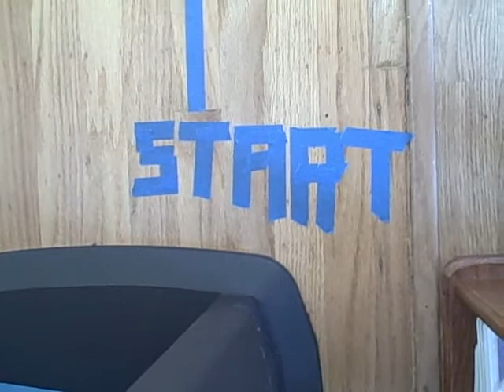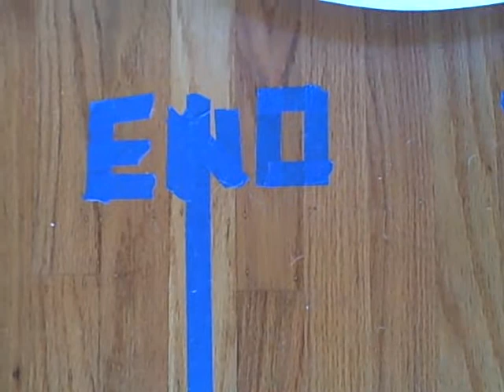自閉症の視覚支援の掃除 Part1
最近、掃除機で見える埃だけを吸って遊ぶので、自閉症の渡に掃除の仕方を教えることにしました。彼は、あまり言語処理が得意ではないので、視覚でわかりやすくするために、リビングの床に紙のテープをはり、準備をしました。Part2では、とりあえず、なにも説明しないで、「掃除をしよう」と言って、渡に掃除機を渡してみることにします。どこまでできるでしょうか？